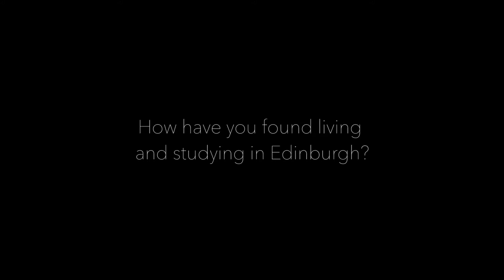Mathematical Finance MSc Graduates 2017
Computational Mathematical Finance (CMF) and Financial Modelling and Optimisation (FMO) graduates reflect on their experiences of studying and living in Edinburgh - and what the future holds after graduation.